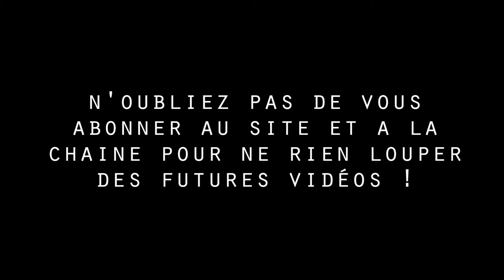Bob Lennon, Le pyro Barbare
Fin de Bob jeu de Baston #2 JDG